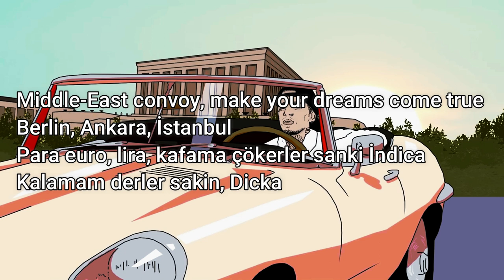Ezhel - Summer of My Life (Verse)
Ezhel - Summer of My Life (Verse) lyrics sözleri